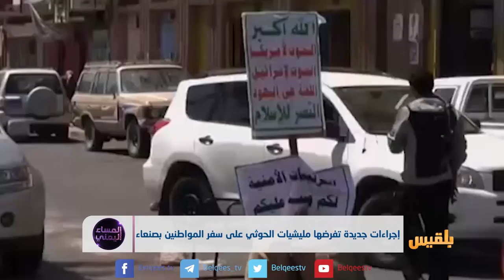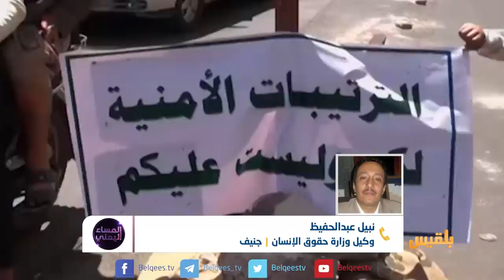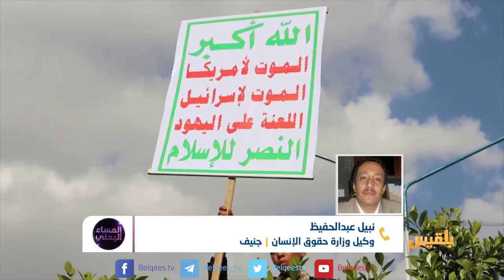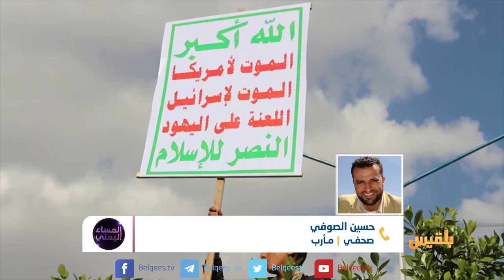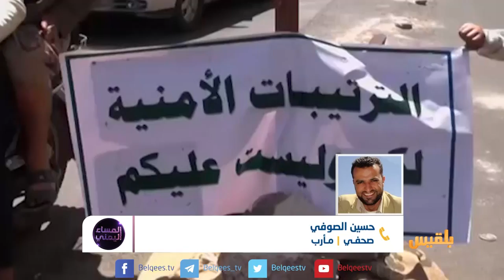المساء اليمني | مليشيا الحوثي تفرض قيودا على حرية تنقل المواطنين داخل البلاد | تقديم اسيا ثابت